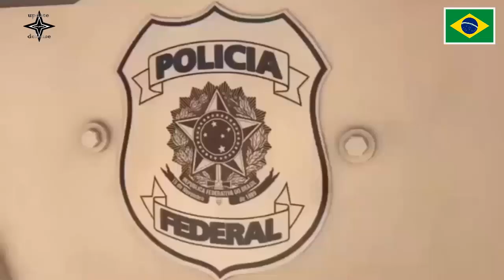Brazilian receive 8 Scorpion 4X4 MRAPs from UAE's Streit Group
UAE-based Streit Group armored vehicle development company delivered eight Scorpion 4X4s to the Brazilian Federal Police earlier this November.
The contract for the procurement of MRAP ( Mine Resistant Ambush Protected ) type vehicles was signed in 2019.
The purchase of this new armored vehicle will increase the protection, mobility and combat power of the Brazilian Federal Police.
Four of the vehicles are equipped with the Guardian Aspis remotely operated weapon station (RCWS) manufactured by Spanish company Escribano.
The Scorpion MRAP was launched by Streit Group Companies at the Eurosatory defense exhibition in June 2012 in France.
The vehicle is designed to offer a high level of protection featuring a modular design with a monocoque V-hull armored compartment.
The layout of the Scorpion MRAP model is conventional, with the engine positioned at the front, the crew compartment in the middle and the cargo area at the rear.